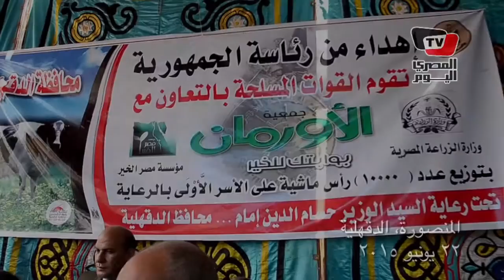توزيع «ماشية» على أسر المحتاجين بالدقهلية